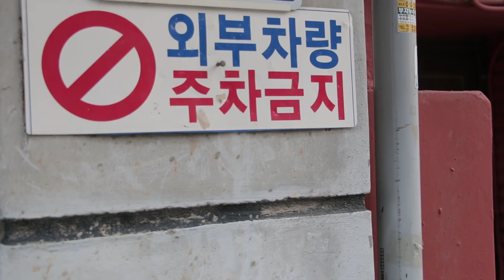ENG) 길치면 좋은점 The good thing about wandering around way [채채TV]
채고점: 채희선이 고른 점들, 입니다. 긍정적으로 삽시다. 꺄핳.
51초 부분 2017년 9월 3일 이후로 만보 걸은적 없는게 함정 ㅋㅋㅋㅋㅋㅋㅋㅋㅋㅋㅋㅋㅋㅋㅋㅋㅋㅋㅋㅋㅋㅋㅋㅋㅋㅋㅋㅋㅋㅋㅋㅋㅋㅋㅋㅋㅋㅋㅋㅋㅋㅋㅋㅋㅋㅋㅋㅋㅋㅋㅋㅋㅋㅋㅋㅋㅋㅋㅋㅋ